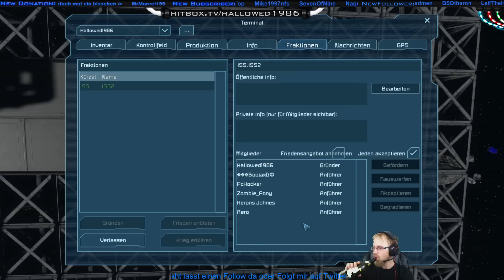Let´s Play Space Engineers - ISS 002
↓↓↓ Mehr Infos in der Beschreibung ↓↓↓

Wir wollen die ISS Nachbauen. herzlichen glückwunsch ^.^
Ich und meine Verrückten Ideen...